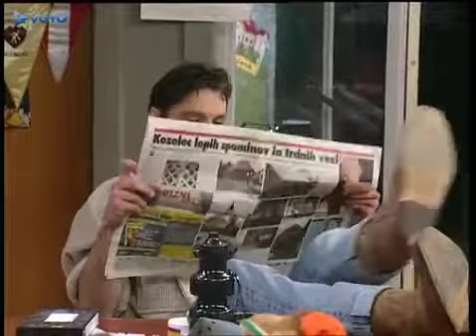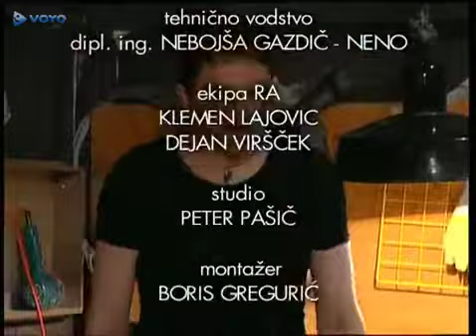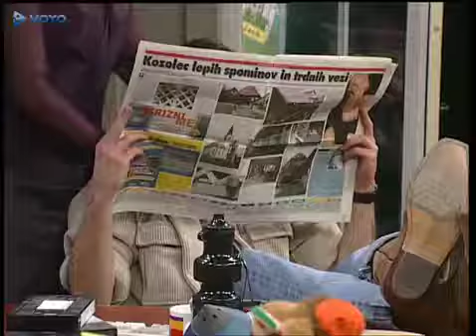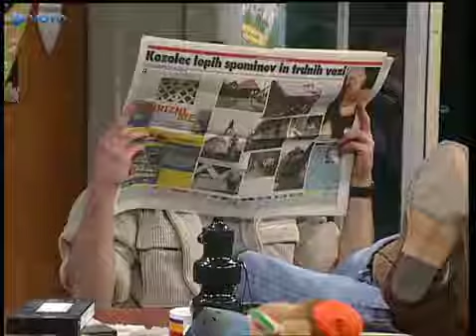TV Dober Dan S02E04 Mikrofon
TV Dober Dan S06E08 Bolha.

TV Dober Dan S06E01 Ugrabitev.

TV Dober Dan S02E01 TV Dojenček.

TV Dober Dan S02E05 Hare Krišna Hare.